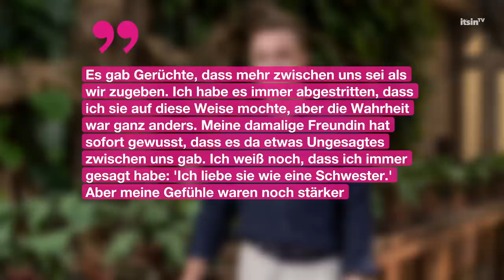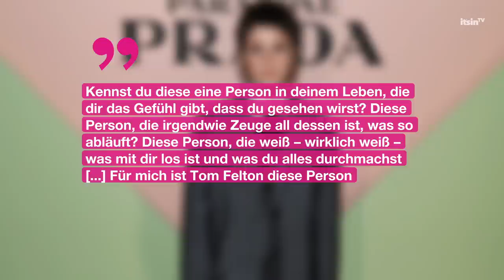Emma Watson & Tom Felton: „Seit mehr als zwanzig Jahren lieben wir uns“ | It's in TV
„Harry Potter“-Fans hoffen bereits jahrelang, dass Emma Watson und Tom Felton ein Paar werden. Scheinbar haben sie den richtigen Riecher, denn Tom und Emma haben tatsächlich starke Gefühle für einander.